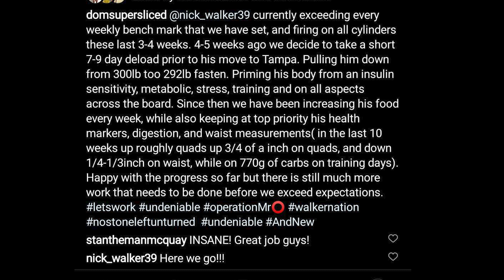Nick Walker's crazy arms - Akim's competition plans ? Bryan Jones at 245 - Regan Guest posing+Samson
Are Nick Walker's arms bigger than his legs ? Regan Grimes Guest posed today - Samson going in his prime years now - Akim Williams finally gave an update - Bryan Jones's switch to Open was a good decision

Timestamps
0:00 Are Nick's arms bigger than his legs
0:41 Coach's statement on Nick's progress
1:12 Nick's goals for 2022
1:45 Regan Grimes guest Posing
2:16 Why Regan Needs more size ?
3:29 Samson getting into his prime years
4:24 Akim Williams Finally gave an update
5:19 Bryan Jones's recent update

Code :rogier25